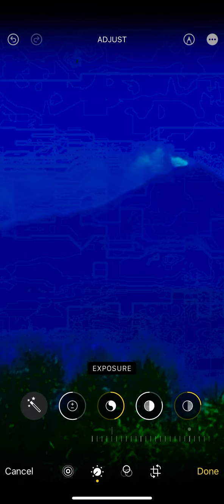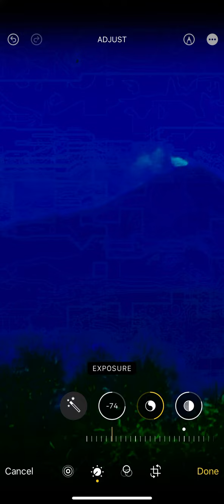Mount Etna Sicily and matrix through the bus window